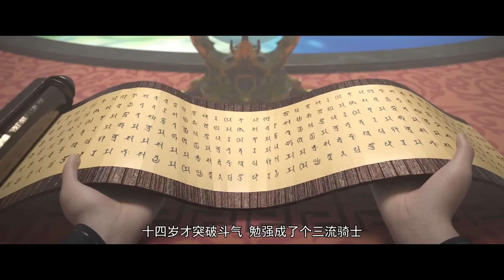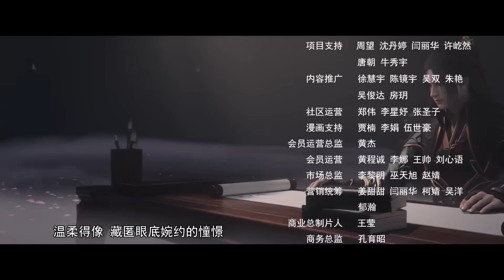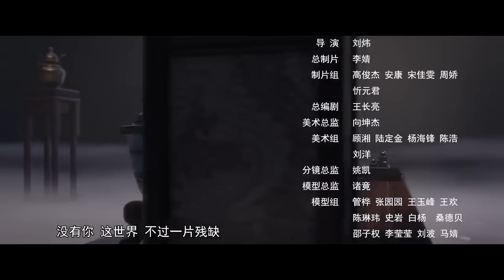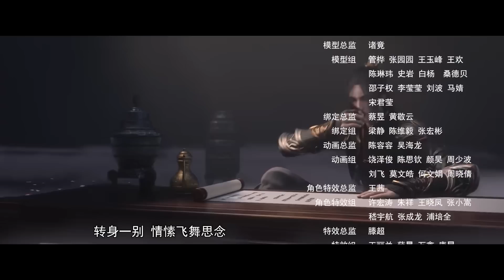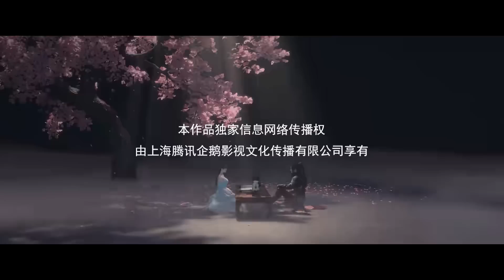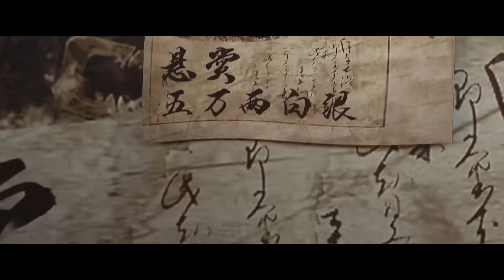🦅雪鹰领主EP1-10！雪鹰为救父母苦练枪技！得龙山楼主赏识撑起整个雪鹰领！【雪鹰领主 Legendary Overlord】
Drama Name:《Legendary Overlord》